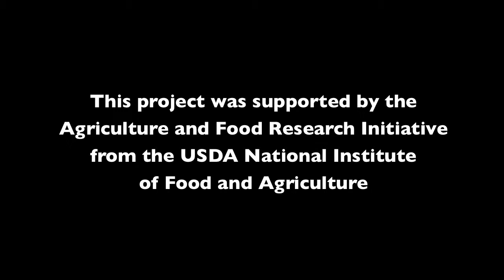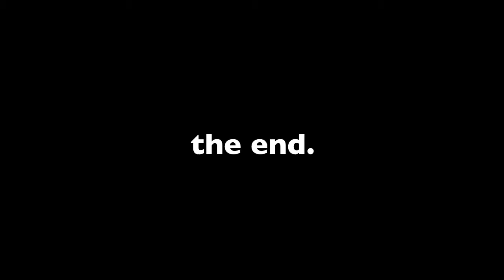Managing Mastitis: E. coli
As part of the UW Milk Quality continuing series on mastitis pathogens, Dr. Pamela Ruegg introduces an important organism called E. coli. E. coli is one of the causes of clinical mastitis occurring in dairy cattle, and in this episode Ruegg discusses its diagnosis, treatment and prevention. For more information on E. coli, mastitis control and other milk quality issues check out